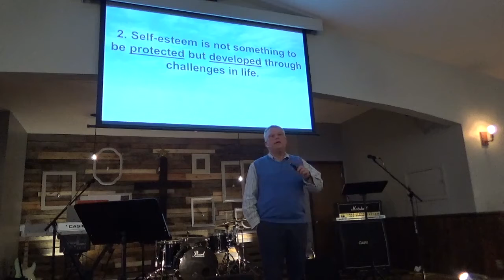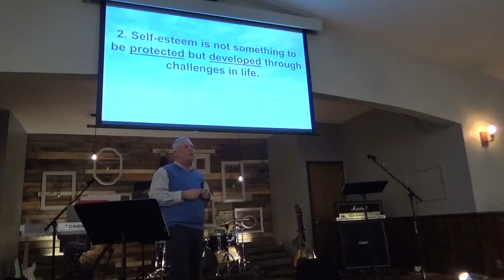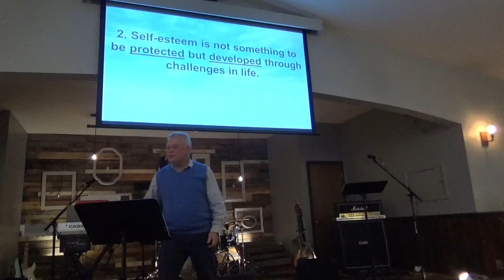"Awake O Sleeper, Part 2" Oak Grove Church of God Sermon for 1/7/2018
We are Oak Grove Church of God in Doniphan, MO.  Danny is our pastor.  We would love for you to come visit.  We are located up 21 North about a mile in Doniphan.